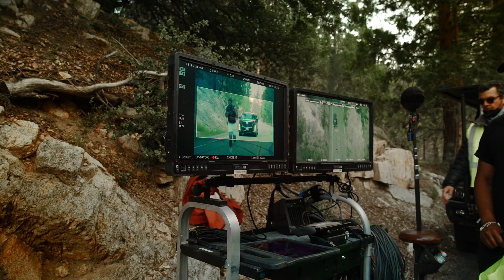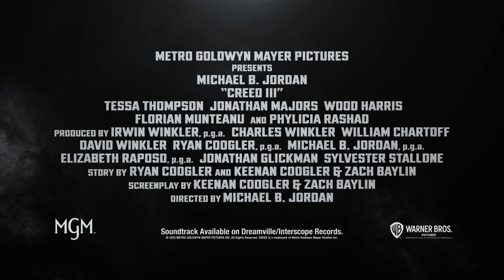Creed III - A Look Inside - Official Warner Bros. UK & Ireland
Watch this behind-the-scenes look at Creed3 with director & star, Michael B. Jordan and the cast of the film! In cinemas now!

From Metro Goldwyn Mayer Pictures comes “Creed III,” with Michael B. Jordan making his directorial debut and returning in the role of Adonis Creed in the third installment of the hit franchise. The film also stars Tessa Thompson (“Creed” franchise, “Passing”), Jonathan Majors (“Da 5 Bloods,” “Lovecraft Country”), Wood Harris (“Creed” franchise, “Blade Runner 2049”), Florian Munteanu (“Creed II,” “Shang-Chi and the Legend of the Ten Rings”), newcomer Mila Kent, and Phylicia Rashad (“Creed” franchise, “Soul”).
Jordan directs from a screenplay by Keenan Coogler (“Space Jam: A New Legacy”) & Zach Baylin (“King Richard”), from a story by Ryan Coogler (“Black Panther: Wakanda Forever”) and Keenan Coogler & Zach Baylin. It is produced by Irwin Winkler, Charles Winkler, William Chartoff, David Winkler, Ryan Coogler, Michael B. Jordan, Elizabeth Raposo, Jonathan Glickman and Sylvester Stallone. The executive producers are Sev Ohanian, Zinzi Coogler, Nicolas Stern and Adam Rosenberg.
Jordan is joined behind the camera by director of photography Kramer Morgenthau (“Creed II,” “Thor: The Dark World”), production designer Jahmin Assa (“mid90s,” “Angelyne”), editor Tyler Nelson (“The Batman,” “Rememory”),  costume designer Lizz Wolf (“Creed II,” “Pacific Rim: Uprising”), with a score by composer Joseph Shirley (“Jackass Forever,” “The Book of Boba Fett”).

Own It On 4K, Blu-Ray™ & DVD Now